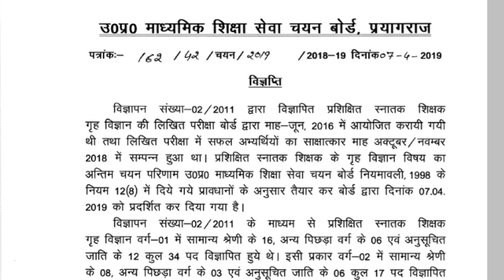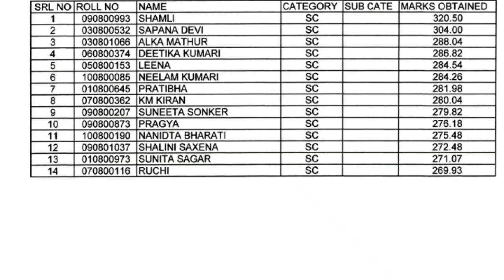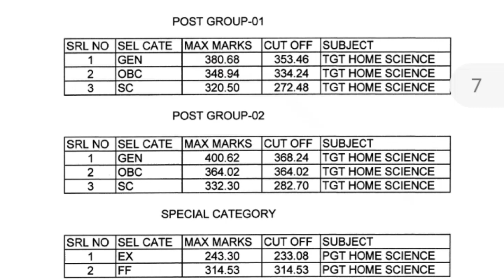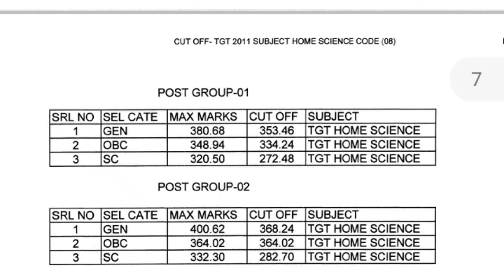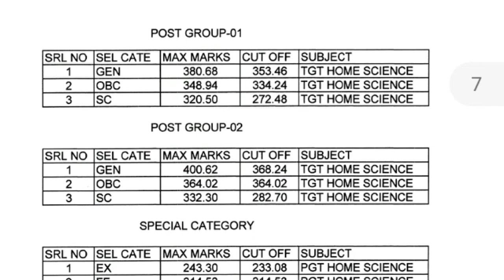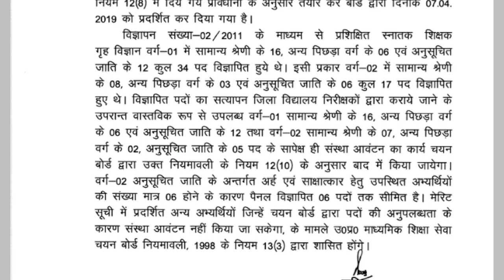UPTGT 2011HOME SCIENCE CUTOFF और रिजल्ट्स